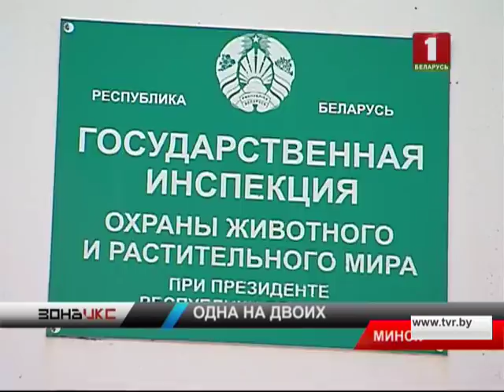Зона X 03.05.2017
Браконьерил в режиме «нон-стоп»